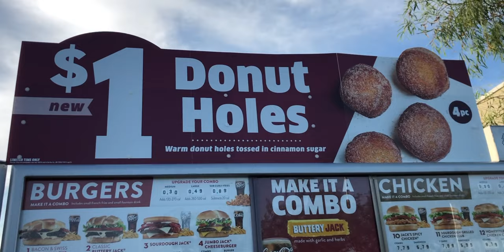Jack In The Box NEW Donut Holes Food Review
Jack In The Box has new donut bites, oh boy!!!